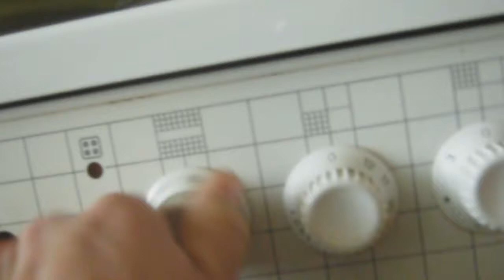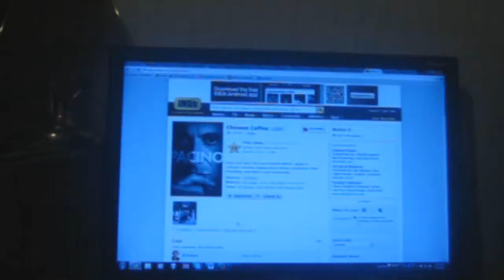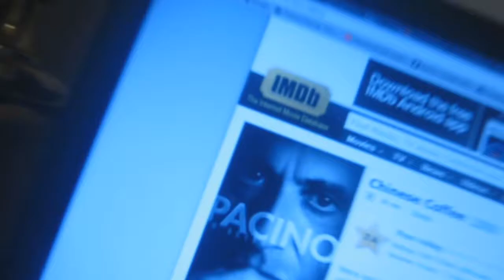PAYING MY HAIRCUT WITH CHOCOLATE 12/04/11 - 489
*uploading that vlog from a gas station* ! Dedication! That is the key to the most of the stuff : ) Hope my batterie won't die!